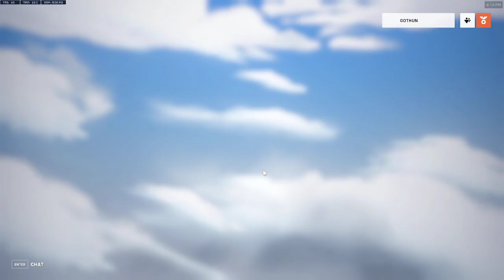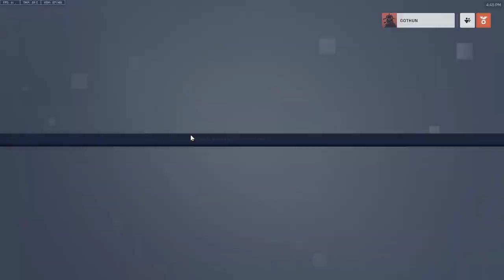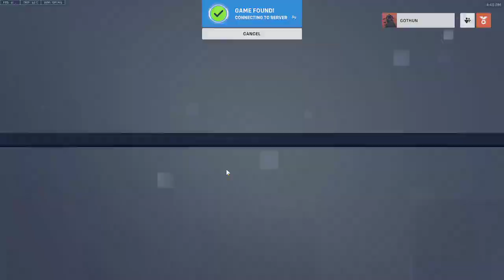Overwatch 2 10/6/22 stream - short stream between patches.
Some more Overwatch 2 gameplay.